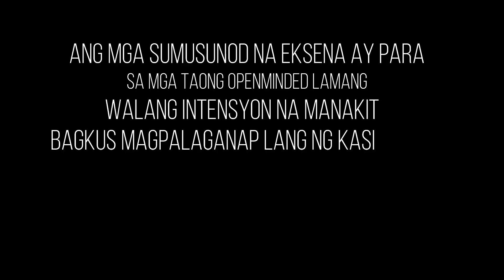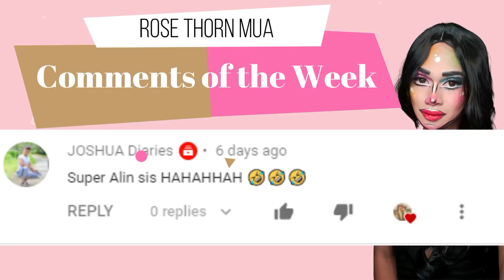NAG PROPOSE NA SI BOI AFAM SA OMEGLE !!! DAMING POGI !!! LOVE WINS !!! | Rose Thorn MUA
At dahil madami ang nabitin sa omegle video natin last week, eto na po.. mas pinabongga ang pagpapa kilig dahil may nag propose na!!! charrrrr! Ready na ba akong maging girlfriend! Watch till the end!

❂ Editor : WondershareFilmora